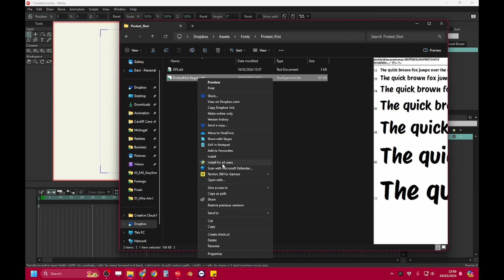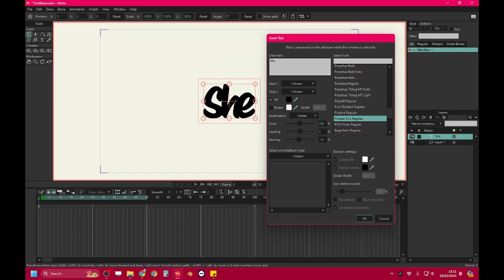How To Install Fonts In Moho (Windows)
Installing and using my own fonts in Moho STUMPED ME FOR A WHILE. Hopefully this will help if you haven't been able to firgure it out yet!

Who am I? My name's Dani and I have been working as an animator for 15 years. I've been part of some amazing projects and had the pleasure of working for some of the world's best loved studios! Moho is my all  time favourite animation software. Follow me for more Moho tutorials and animation career advice!